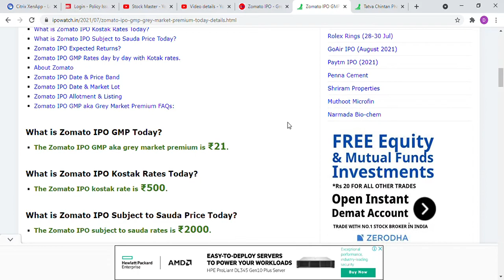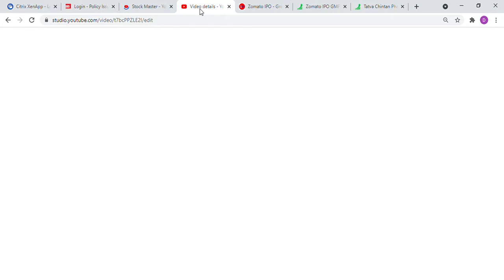Zomato & Tatva chintan Grey Market, GMP AND Glenmark life sciences limited IPO detail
Link for Glenmark life sciences limited IPO detail analysis

zomato ipo gmp price,
zomato ipo gmp today live,
zomato ipo,
zomato ipo review,
zomato ipo allotment date,
zomato ipo
zomato ipo
zomato ipo grey market price,
zomato ipo grey market premium today,
zomato ipo allotment,zomato ipo allotment status,
zomato ipo allotment chances,
zomato ipo news in hindi,
zomato,zomato ipo latest gmp today,
zomato gmp today,
zomato gmp price,zomato gmp price today
Tatva chintan gmp price,zomato gmp price today
Tatva chintan gmp today,
Tatva chintan ipo review,
Tatva chintan ipo allotment date,
Tatva chintan ipo
Tatva chintan ipo
Tatva chintan ipo grey market price,
Tatva chintan ipo grey market premium today,